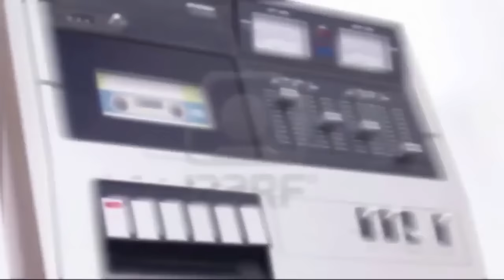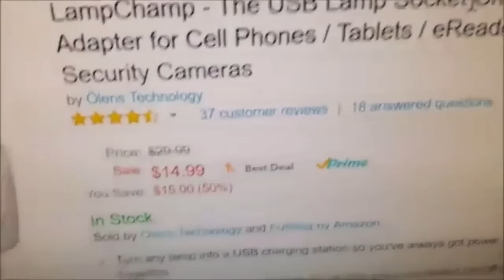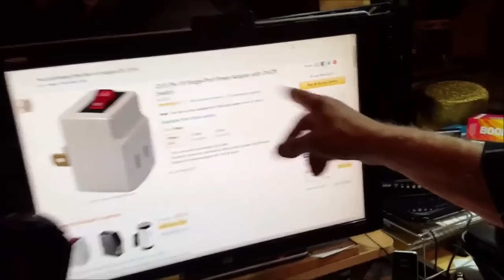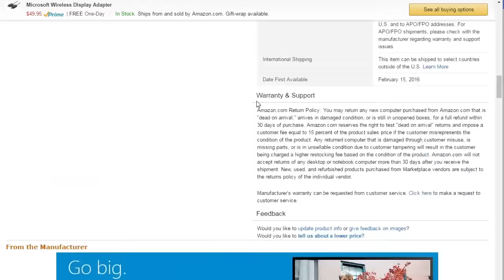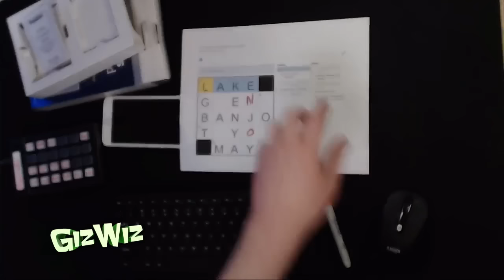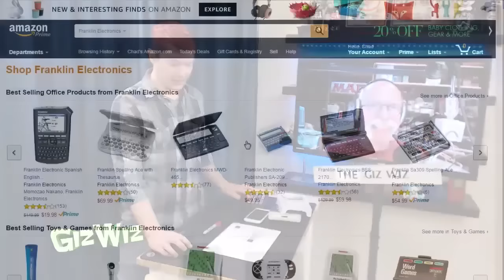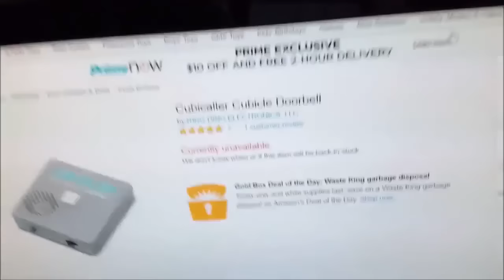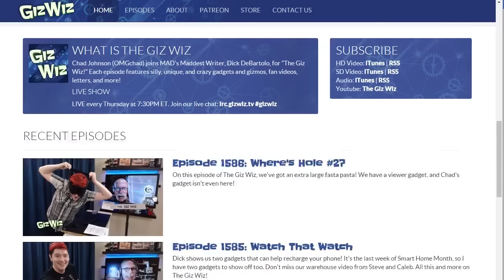The Giz Wiz #1587: Two for the Price of Ten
We've got adapters and switches to light your world! It's a brand new month of crappy gadgets, so we'll reveal this month's theme! (Get out your pencils and get ready to solve! *wink*). Not only that, we've got a BRAND NEW WAREHOUSE INTRO VIDEO submitted by Ivan! All this and more on The Giz Wiz!